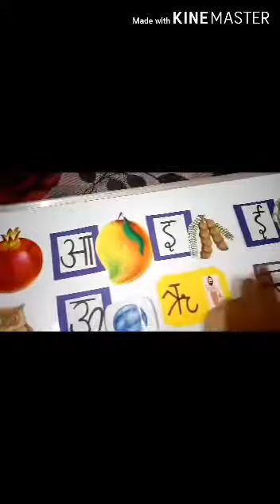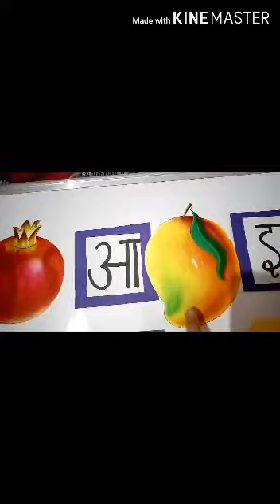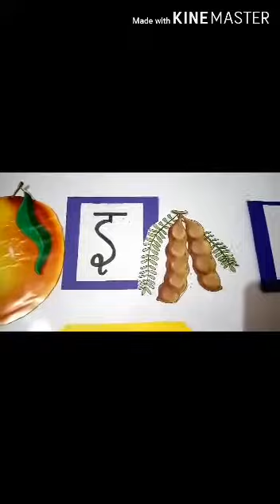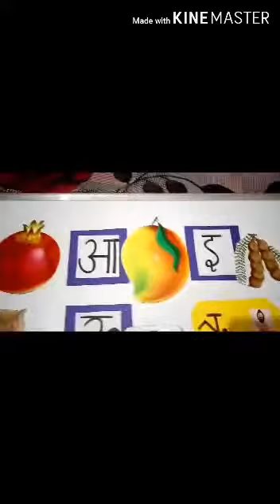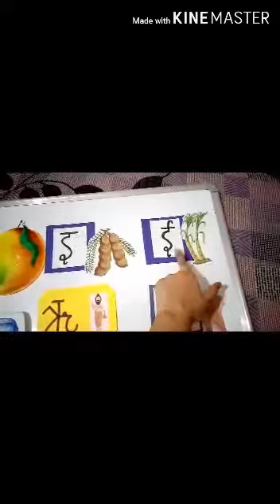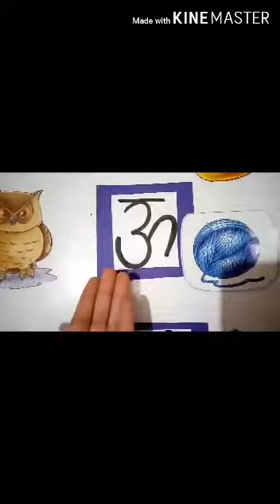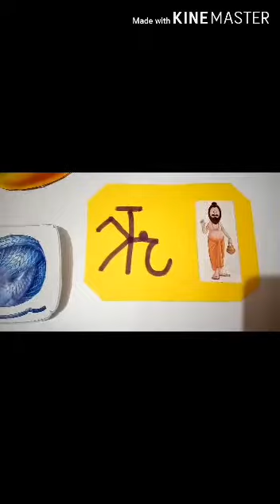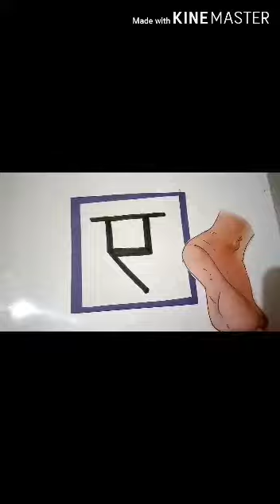13 July,2020 LKG- Hindi - How to write स्वर -ऋ video 1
Class- LKG
Subject-Hindi
Teacher-Ms Ruchika